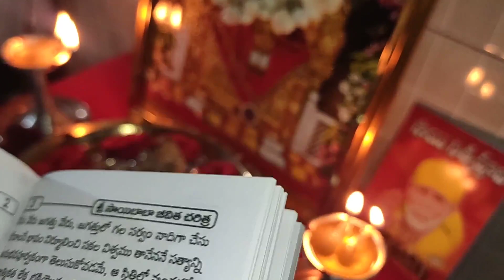saibabanineweekspuja సాయిబాబా తొమ్మిది గురువారాల పూజ ఎలా చేయాలి పాటించాల్సిన నియమాలు ఏమిటి